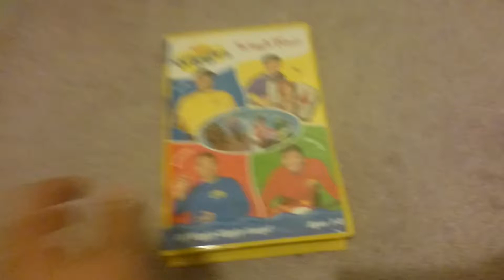The Wiggles: Wiggle Time 2001 VHS